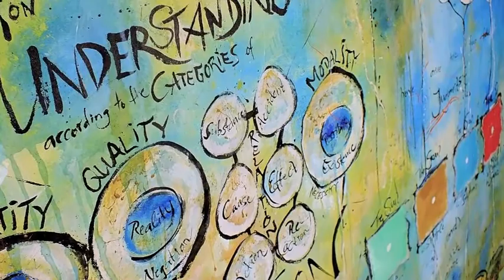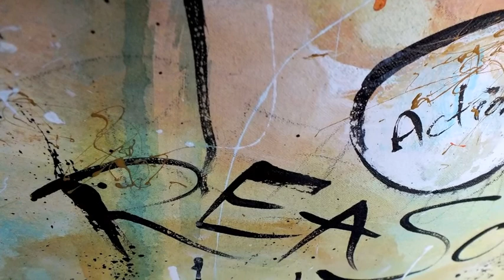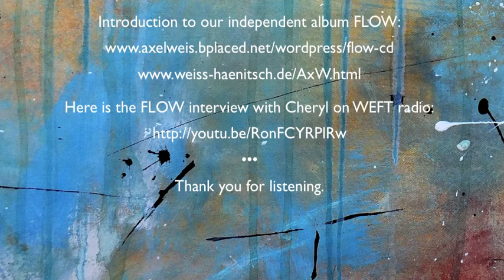Pleasure (Cheryl Pyle & Axel Weiss)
Cheryl Pyle (New York City / USA) - flute
Axel Weiss (Obernbreit / Germany) - guitars, mix, art

Art: Details from my painting 'Transcendental Aesthetic'